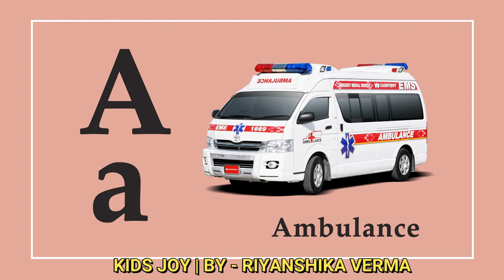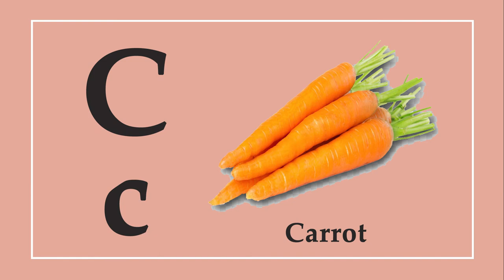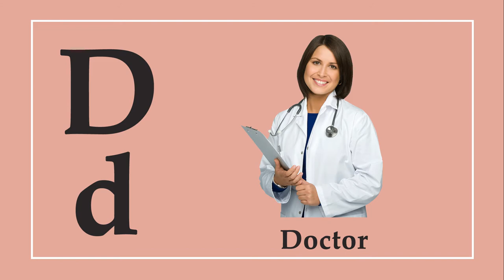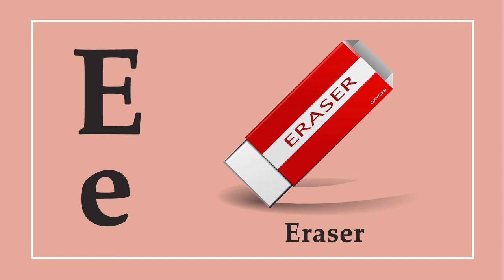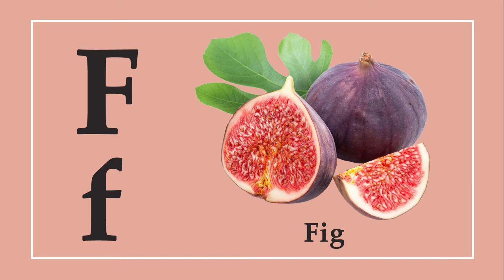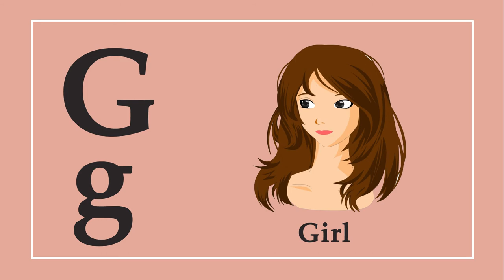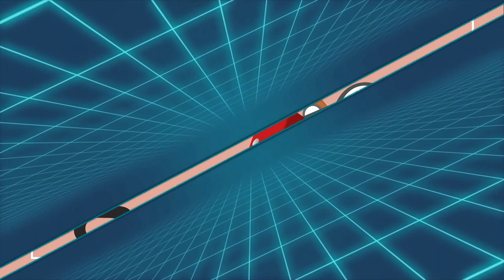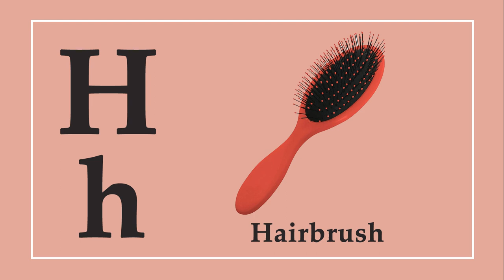Alphabets | A to H | Full Introduction of Letter A to H | A for Apple to H for Horse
In this channel you will get all education and enjoyfull video for kids so that your kids mind get sharp and get knowledge.

We provides :-
1. English for kids (Like: ABC)
2. Hindi for kids(Like: K Kh G Gh, A se Anar )
3. English Poems for kids
4. Hindi Poems for kids
5. Educational Topic for kids

Most tranding video

K KH G Gh | क से कबूतर | ख से खरगोश | क ख ग | हिंदी वर्णमाला | Hindi Varnamala

One Two Three | Counting from 1 to 20 | Learn Counting | 1 to 20 | One to Twenty | Numbers English

A se Anar, Aa se aam | अ से अनार, आ से आम | अ आ इ ई | हिंदी वर्णमाला | अ से ज्ञ तक वर्णमाला

Learning English alphabets, Hindi alphabets for kids,  this is the most important lesson for your kids. Have fun while teaching alphabets , This video will help your children to learn, develop and growth your child.

Thanks